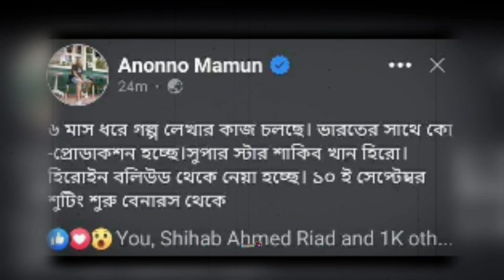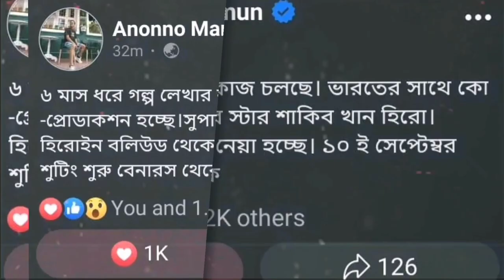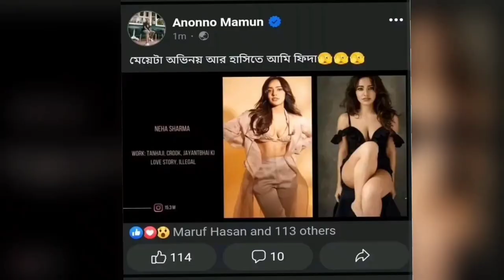শাকিব খানের নতুন চমক ইতিহাস গড়তে যাচ্ছে শাকিব Shakib Khan Neha Shorma Ananna Mamun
শাকিব খান নতুন ভিডিও
শাকিব খান
শাকিব খানের নতুন ছবির আপডেট
শাকিব খানের শুটিং
Shakib khan move 2023
ananna mamun shakib khan
new move 2023
move all update
top bangla move update
priyotoma move update
নতুন ভিডিও শাকিব খান
ইদের সিনেমা
বাংলা সিনেমার আপডেট
international move update
 আবারও আসছে নতুন চমক সুপারস্টার শাকিব খানের
ওহ মাই গড! ইতিহাস গড়তে যাচ্ছে শাকিবকে নিয়ে অনন্য মামুন Shakib Khan Ananna Mamun
latest entertainment news, entertainment news, Trending Videos Today, Viral Issue, Vairal Issue Today, Bangla Dubbing, Funny Dubbing,